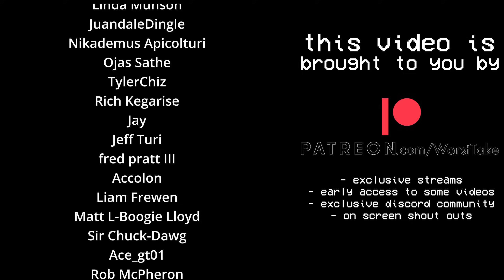WILL MYLES GARRETT GET HIS 2nd DPOY